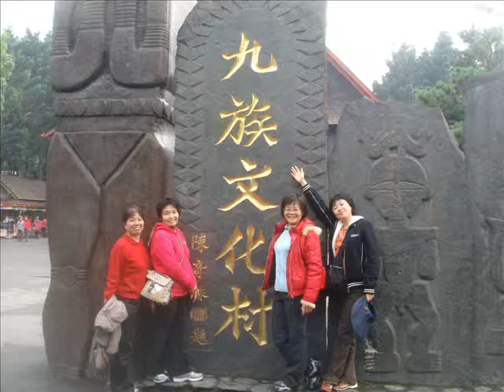九族日月潭20100126.wmv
九族日月潭